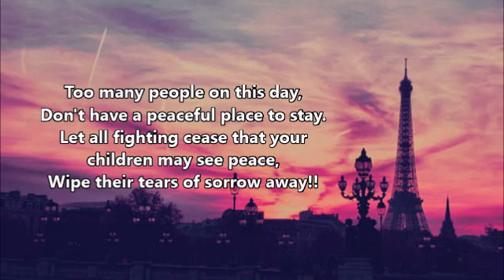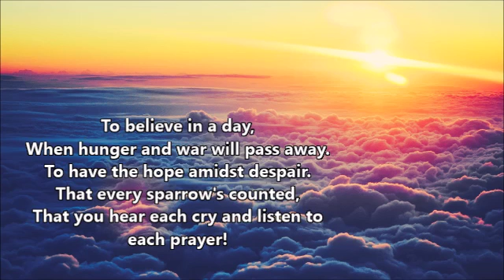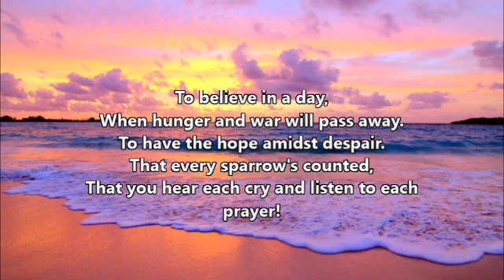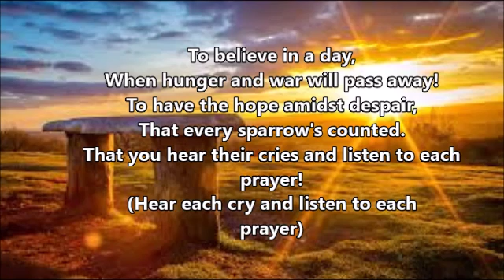To Believe - Jackie Evacho